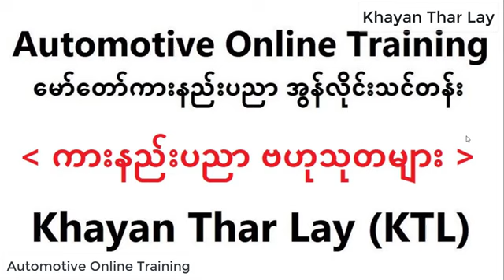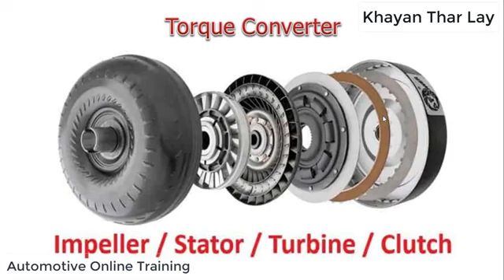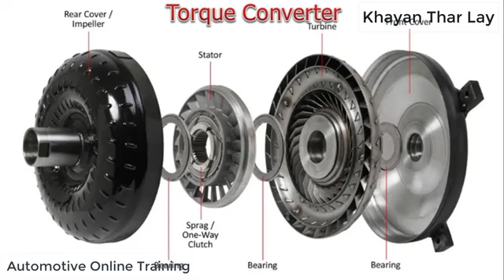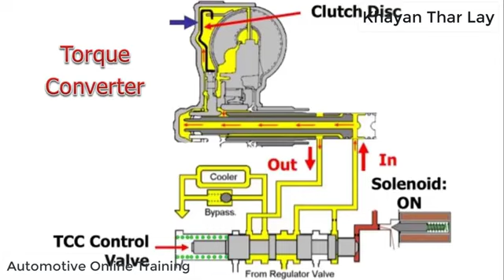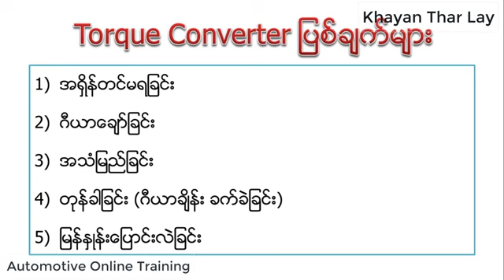တော့ကွန်ဗာတာပြစ်ချက် (Torque Converter Fault)